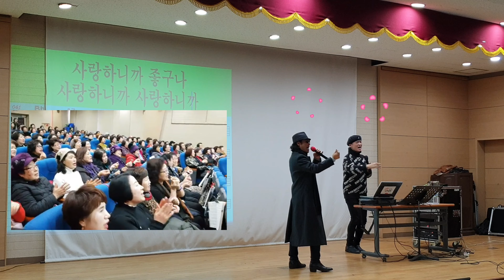송광호노래교실 🌹초대가수 소명🌹사랑하니까 /송광호노래교실